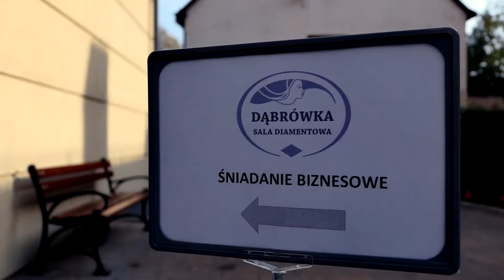Pierwsze śniadanie biznesowe Biznes Klub GKS Jastrzębie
Tak wyglądało pierwsze śniadanie biznesowe Biznes Klub GKS Jastrzębie, które odbyło się 9 października. Jak widać, udział w nim wzięło wielu przedsiębiorców, dzięki czemu każdy, kto do nas dołączył mógł nawiązać wiele korzystnych kontaktów biznesowych! Zapraszamy na krótką relację wideo z tego wydarzenia!

Liczba miejsc mocno ograniczona, więc nie możemy zagwarantować wszystkim chętnym krzesła, zapraszamy!